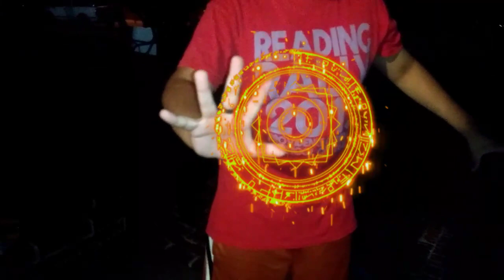Dr.strange powers from ring?